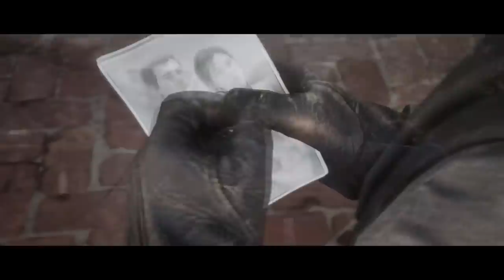ريد ديد 2 | صدمة قوية ! جون مورستن يعترف إنه يريد قتل وخيانة أبيقال وجاك !!